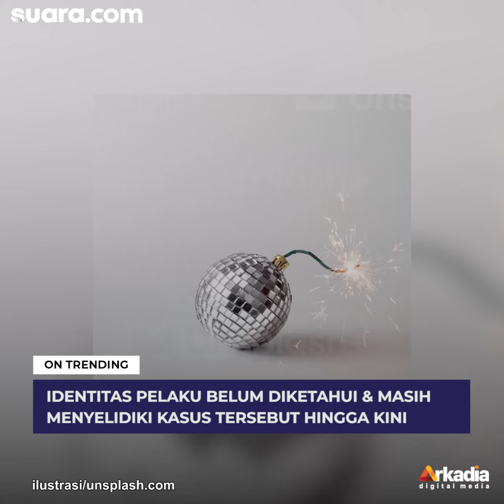6 Fakta Pelaku Bom Bunuh Diri di Polsek Astana Anyar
6 Fakta Pelaku Bom Bunuh Diri di Polsek Astana Anyar

Peristiwa bom bunuh diri terjadi di Polsek Astana Anyar, Kota Bandung, Jawa Barat, Rabu (7/12/2022) pagi. Warga pun sontak merasa panik. Sementara identitas pelaku belum diketahui karena polisi masih menyelidiki kasus tersebut hingga kini.

Namun, terkait pelaku bom bunuh diri di Mapolsek Astana Anyar tersebut, ada beberapa informasi yang Suara.com peroleh dan bisa diketahui melalui fakta-faktanya berikut ini. Selengkapnya dalam video berikut ini.